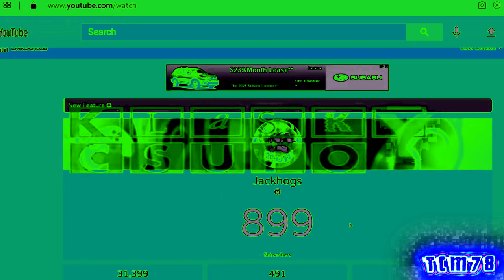Lost a Subscriber Csupo effects round 1 vs Jimmyhogs, and everyone [1/25]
[Software used]
VEGAS Pro: Used for video edits
Red Giant Universe: Plugin for video edits
NewBlueFX: Plugin for video edits
SapphireFX: Plugin for video edits

[Audio Plugins]
Full Bucket Phaser
Phazor
IL Vocodex
OSL Chorus
IL Juice Pack
Bitcrusher
d_blue glitch
Grumblebum
Octaver12B